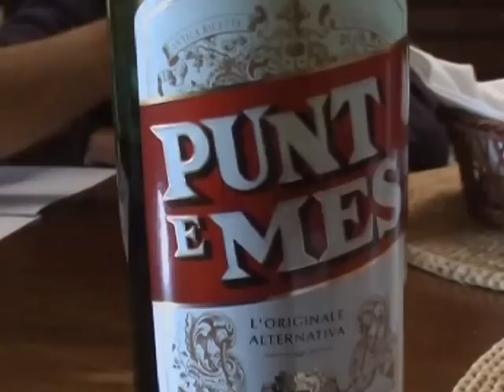TI BASTEREI GALLINA - MAKING OF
Making of the music video "Ti Basterei Gallina" by La Tremabanda.
Produced By Things To Do